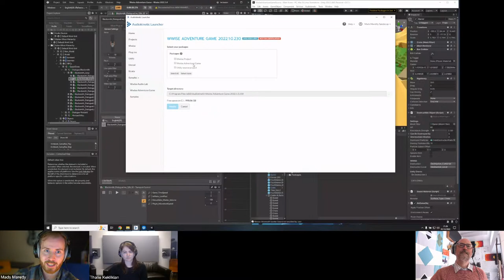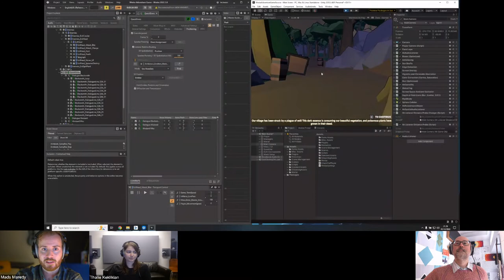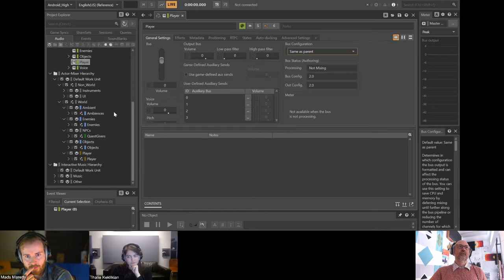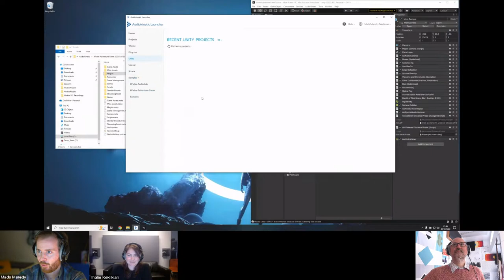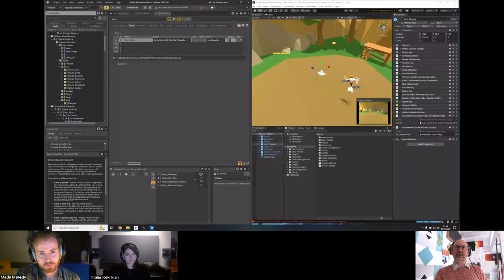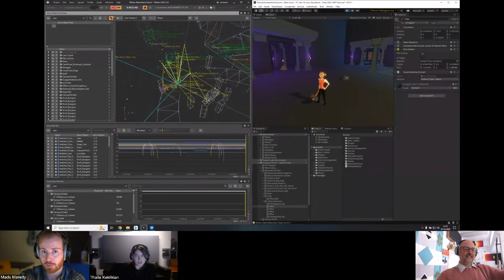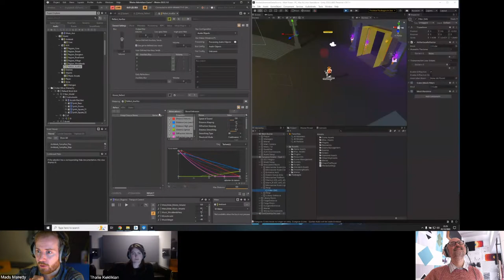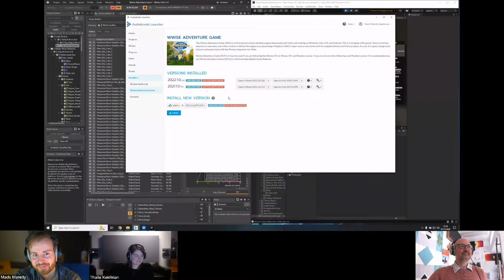Wwise Up On Air Hands On | Wwise Adventure Game 2022.1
Date & Time: December 1st at 3pm ET / 12pm PT

Wwondering Wwhat’s new with the 2022.1 version of the Wwise Adventure Game? Join Audiokinetic Software Developer Thalie Keklikian and Integrations Educator & Content Developer Mads Maretty Sonderup as we go hands-on with the Object-based audio features and Spatial Audio improvements.

00:00:00 Stream Start
00:02:20 Introduction
00:02:51 Guest Introduction: Mads Maretty Sønderup and Thalie Keklikian
00:06:40 Getting the Wwise Adventure Game
00:10:30 3rd Person Listener Distance Probe in Wwise & Unity
00:22:10 Object-based Audio Overview
00:24:56 Object-based Routing Decisions in Wwise
00:27:14 Master Mixer Decisions
00:31:15 Actor-Mixer Decisions
00:42:40 Deterministic Decisions
00:46:08 Configuring Windows Spatial Sound
00:48:32 Wwise Adventure Game Object-based Demo
01:01:05 Spatial Audio Introduction
01:03:00 Geometry Optimizations
01:07:00 Wwise Reflect
01:15:16 Door Geometry Transmission
01:37:12 Other Updates to the Wwise Adventure Game
01:40:27 Wrap up

Resources